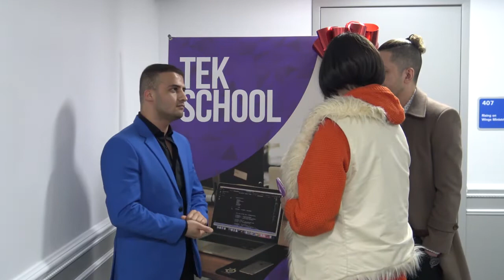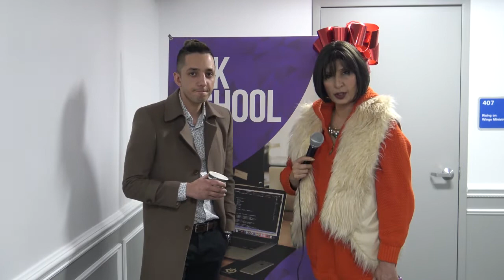کار بهترپول بیشتر